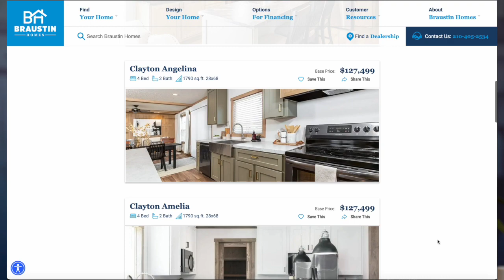Why you should buy land and home in Texas!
Want to own a slice of Texas? 🌳🏡

Discover the perfect combination of comfort, affordability, and independence by purchasing a new manufactured home from Braustin Homes with land. Experience the freedom of owning your own property, complete with a brand-new home tailored to your preferences.

With ample space for outdoor activities, gardening, and relaxation, your family can enjoy the benefits of nature right outside your doorstep. Embrace the opportunity to build equity ✅, enjoy privacy ✅, and create a lasting legacy for future generations ✅

Don't miss out on the chance to own a beautiful land and home package that provides the ultimate sense of ownership and belonging. Just start here, with your friends at Braustin! 🤠